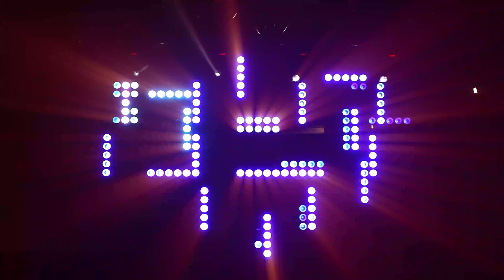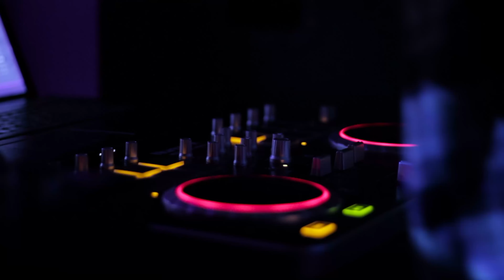Funky House Disco Mix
Funky House Disco Mixwith some energetic disco and uplifting funky house vibes and relax ambient chill out music will help you feel the atmosphere of a cafe, disco bar and dance floor.

The music from this video can be used in your production, for this, follow the and choose what you like.

This playlist will help you relax and lift your spirits. Chillout beats will serve as an excellent background for both study and entertainment. Just listen, dance and enjoy.